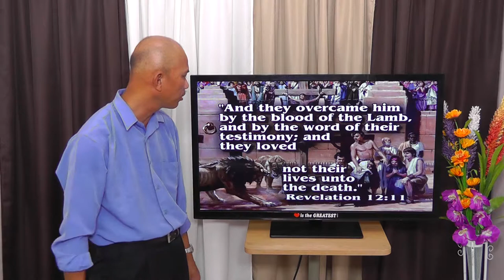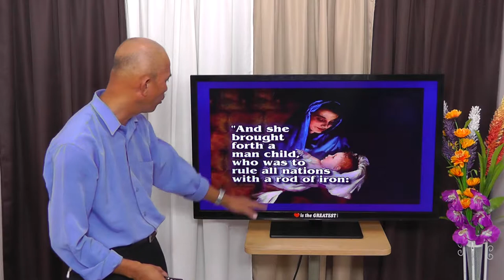Two Women of Revelation [tagalog] - Jun Lumingkit - 3 of 4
Who or what are the two women in revelation?
What are the characteristics of pure church and harlot church?

00004